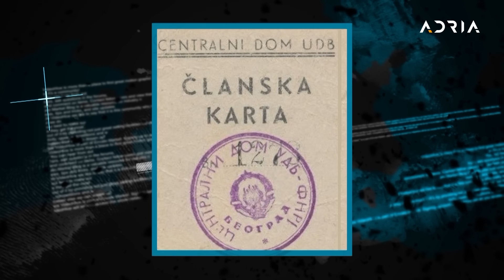SRCE HOBOTNICE: Sedma uprava (Best of Kontroverza)